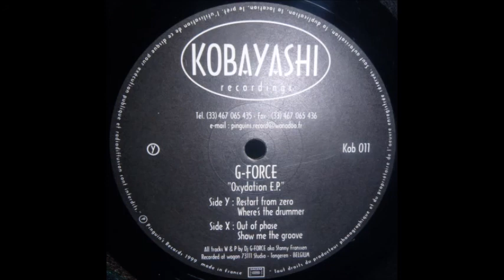G-Force - Where's The Drummer (Y2)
G-Force - Oxydation EP
Label: Kobayashi Recordings ‎– Kob 011
Format: Vinyl, 12", EP
Country: France
Released: Jul 1999
Genre: Electronic
Style: Techno